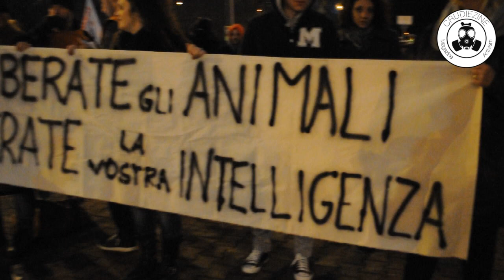Un circo senza animali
Il 28 dicembre siamo stati alla manifestazione della LAV Napoli, a Scampia. Abbiamo raccolto la testimonianza dei volontari della LAV e dell'imprenditrice circense Daniela Vassallo, del Rony Roller Circus. In questo video le loro posizioni, ancora troppo distanti.
Su twitter: CrudieziNews
Su G+ o la pagina Facebook del giornale: crudiezine